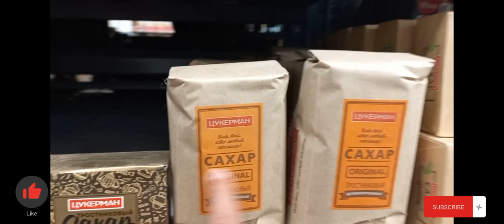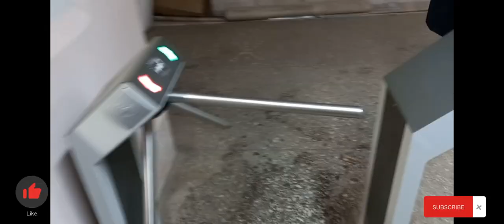Sunday Routine With Friends | Medical Student in Russia | Izhevsk State Medical Academy | ISMA